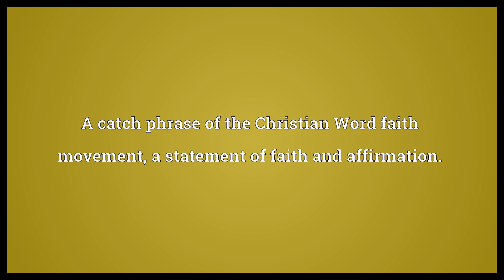Name it, claim it Meaning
Video shows what name it, claim it means. A catch phrase of the Christian Word faith movement, a statement of faith and affirmation..  Name it, claim it Meaning. How to pronounce, definition audio dictionary. How to say name it, claim it. Powered by MaryTTS, Wiktionary